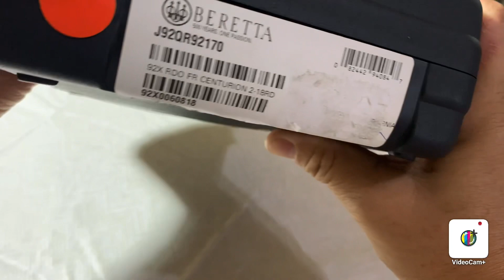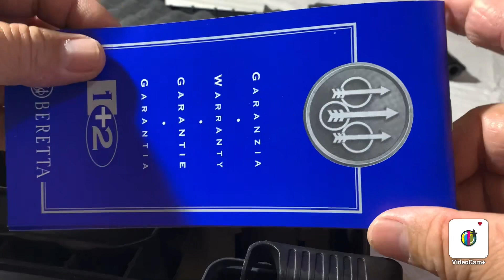Beretta 92X Centurion RDO Unboxing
Short Version Barrel Compact (2022)